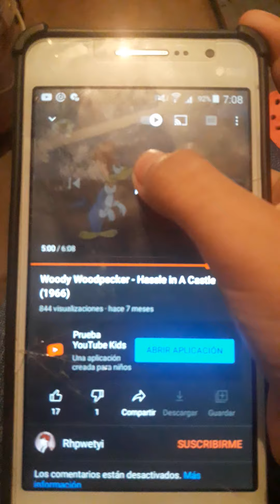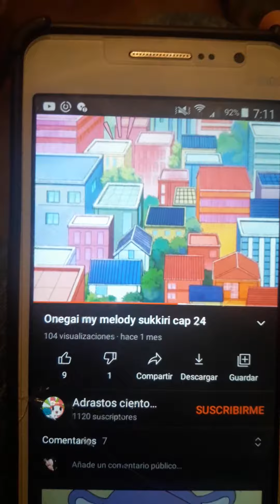woody woodpecker singing kuromi &Baku it's crazy y un mundo color de rosa